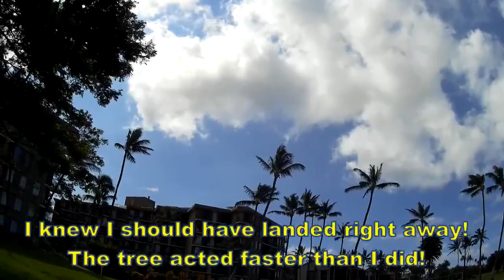Quadcopter Test Flight Crash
I get caught when the tradewinds come up shortly into a first test flight for some new d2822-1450 motors on a new MultiWii SE board. The frame was just helpd together with zipties and absorbed the damage so components need replacement, but the wind canceled the flights for the rest of the day.